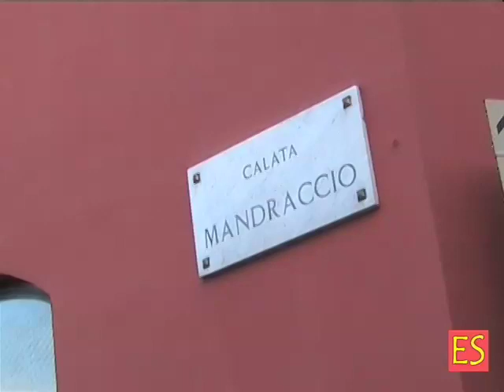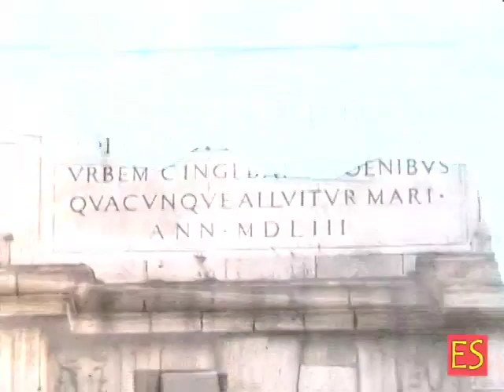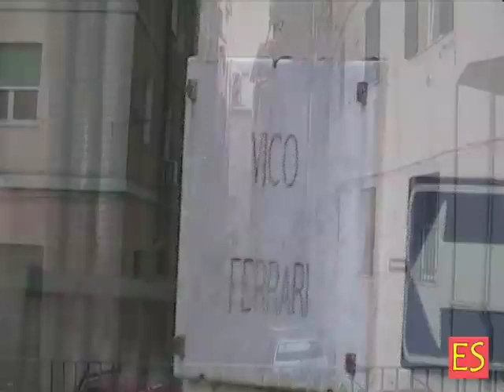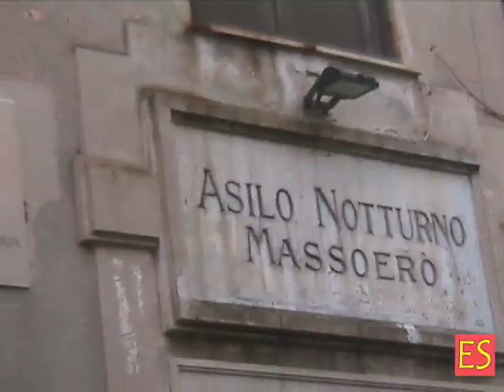Storia di Genova - via del Molo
Genova - Il viaggio a puntate nella città di ieri e di oggi